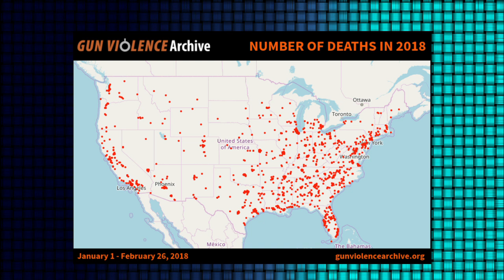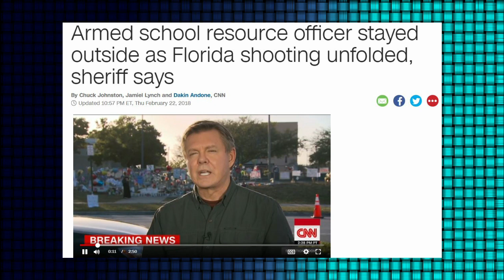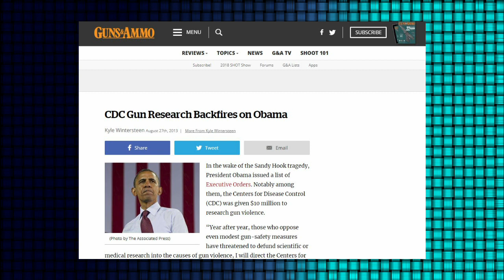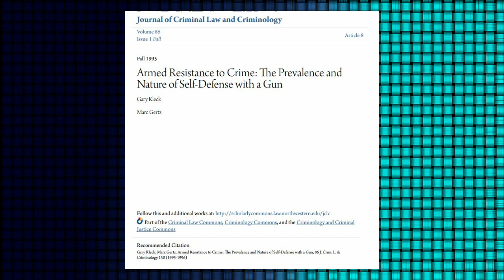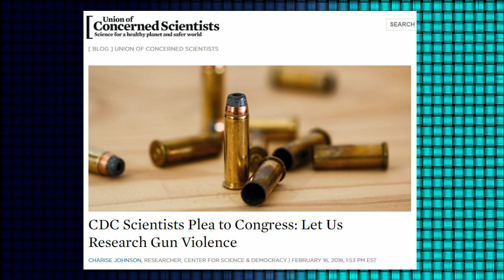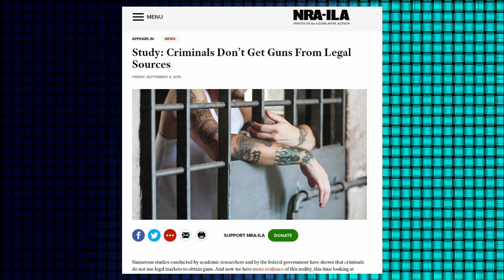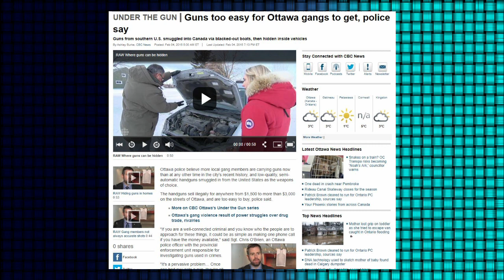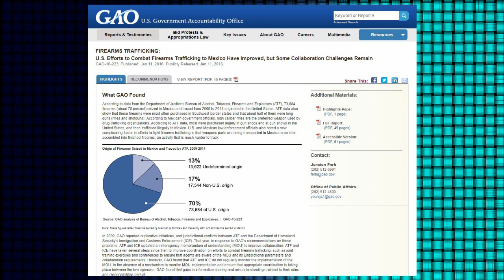Understanding Gun Violence in the United States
A serious video this time, and a tough one to make. I hope some people find value in here somewhere, even if it's a less than perfect attempt. Even so, I think it was an important statement to make in the wake of the Parkland shooting.

A few sidenotes I should mention:
The 70% figure used in the paper describing where criminals in Chicago get their guns is made up of Family & Friends, but one third of that number includes "street" contacts. In other words people the buyer is familiar with, but may not count as a friend or family member. It's still considered a social connection though.

Sources cited are all linked below.